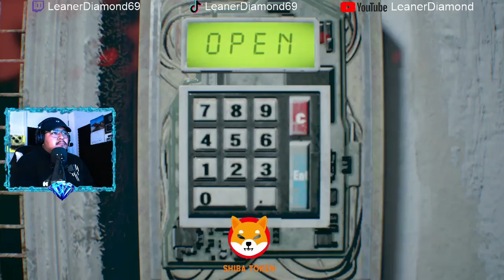HERE WE GO AGAIN!! EP 6 Resident Evil 7: Biohazard